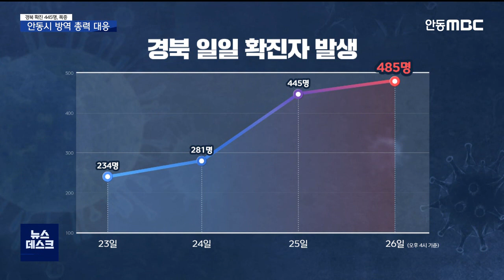R)경북도 확진자 폭증‥안동시 방역 총력 대응 / 안동MBC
2022/01/26 17:26:13    작성자 : 김건엽

◀ＡＮＣ▶
코로나19 확진자가 폭증하면서
경북에서 또 다시 역대 최다 확진자가

지역 감염이 급속하게 확산되면서
안동시는 보건인력을 모두 투입하는
특단의 대책에 나섰고, 설 연휴가 끝나는
다음 달 2일까지 전 시민이
이동을 자제해 줄 것을 요청했습니다.

김건엽 기자
◀ＥＮＤ▶

경북의 코로나19 확진자가 폭증하고
있습니다.

[C/G]최근 200명대 발생에서
어제(그제) 445명으로
하루 만에 58%나 급증한데 이어
오늘(어제)도 오후 4시 기준으로
19개 시군에서 485명이 발생해
또 다시 역대 일일 최다 확진자 기록을
갈아치웠습니다.[C/G 끝]

요양병원과 주점 관련 감염이 급속하게
전파되면서 안동에서도 오늘 하루 75명의
추가 확진자가 발생했습니다.

안동시 옥동 상인회는 일주일간
홀 영업을 하지 않기로 뜻을 모았습니다.

◀ＩＮＴ▶ 김시경 안동 옥동 상인회장
"애들 가는 집에서 많이 터졌기 때문에
오늘부터 일주일간 홀 영업을 하지 말자고.
문제는 생업이다 보니까 강제적으로 못하게
할 수는 없기 때문에..."

안동시는 식당과 카페 등 다중이용시설
7천9백여 곳에 담당공무원을 배치해
영업이 끝날 때까지 현장을 점검하고,
교육당국에 현재 등교 중인 학교와 유치원을
휴관 또는 비대면으로 전환해 줄 것을

또 설 연휴가 끝나는 다음 달 2일까지를
전 시민 이동 자제 기간으로 정하고 협조를

◀ＳＹＮ▶ 권영세 안동시장
"친구와 가족들에게 전파되면서 직장과 학교,
유치원, 어린이집 등 지역 곳곳으로 급속하게
전파되고 있습니다. 가용 보건인력을 모두
투입해 신속하고 철저한 역학조사로
추가 확산 방지에 전력을 다하고 있습니다."

경상북도는 하루 최대 500명으로 잡았던
대응 기준을 천 명으로 늘려 잡고
중증과 특수병상을 당초 계획보다
284개 늘려 15개 병원·1,253개 병상으로
확대하기로 했습니다.

생활치료센터도 안동 인문정신연수원에
한 곳 더 마련하기로 했습니다.

◀ＩＮＴ▶ 제미자 경상북도 감염병관리과장
"20대 미만 확진자가 지난주에는
한 26% 정도. 지금은 한 30~40% 정도 보이고
있는 반면에 60세 이상 확진자들은
좀 감소하는 추세입니다."

확진자는 급증하고 있지만
오미크론 확진자 대부분이 무증상 또는
경증이어서 재택 치료가 1,430명으로 많고

중증환자는 29명, 감염병 전담병원의
병상 가동률도 42.4%로
아직은 안정적으로 관리되고 있습니다.

MBC뉴스 김건엽입니다.(영상취재 원종락)